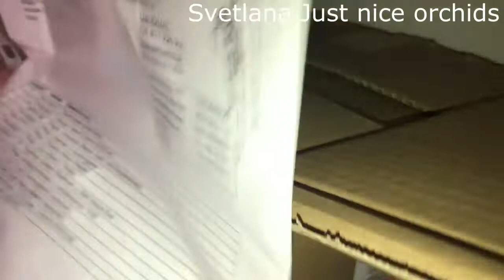Орхидеи от Швертер 1 сентября 2021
Всем привет! Получила новые растения,  давайте взглянем на них.
Поздравляю всех учеников и преподавателей с началом учебного года!
Благодарю за просмотр и комментарии!